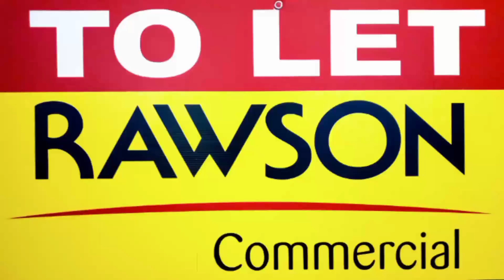2480sqm Industrial and logistics warehouse to rent in Montague Gardens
Contact Gary Vos from Rawson Commercial Blaauwberg for more information.